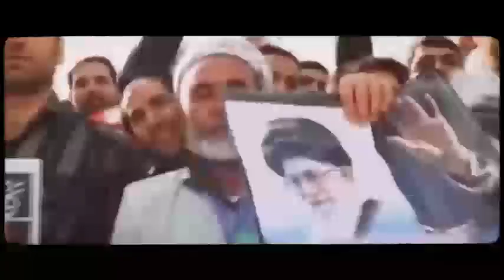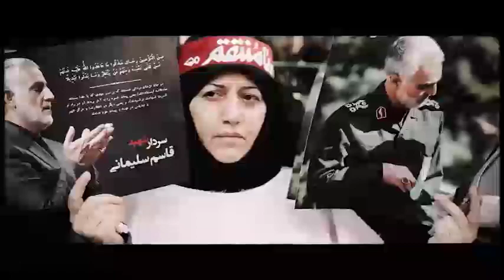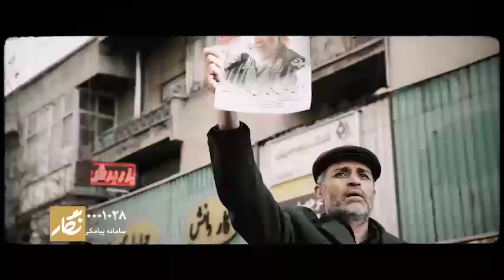حاج قاسم خودش یک دیپلمات بسیار قوی بود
📹 🔻 بخش دوم گفتگو با دکتر مسعود اسداللهی؛ تحلیلگر ارشد مسائل منطقه:

🔸 سردار سلیمانی می‌دانست که هر کشوری شرایط خاص خودش را دارد
🔸 ایشان در افغانستان طوری عمل کرد که آقای کرزای تبدیل شد به یکی از دوستان صمیمی جمهوری اسلامی
🔸 حاج قاسم بارها گفتند که من در بعضی مسائل یک دیدگاه خاصی داشتم. دیدگاه رهبر انقلاب چیز دیگری بود. با جان و دل رفتم آن را انجام دادم. اما بعداً دیدم نظر ایشان درست بود
🔸 تا قبل از سردار سلیمانی، ما چیزی به اسم «محور مقاومت» نداشتیم
🔸 سردار سلیمانی یک اصلی را گذاشته بود که هر گروه فلسطینی که با رژیم صهیونیستی مبارزه کند مورد حمایت ماست

اگه از این پست خوشت اومد، حتما بقیه ویدئوهای صفحه رو هم ببینید 🙌

لایک، سابسکرایب و سیو یادت نره😉